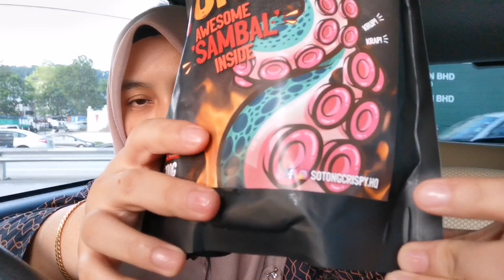SOTONG CRISPY AWESOME SAMBAL KRUP!! KRAP!!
Now video kali ni review tentang sotong crispy awesome sambal woww!!

Anyway Enjoy this Video..